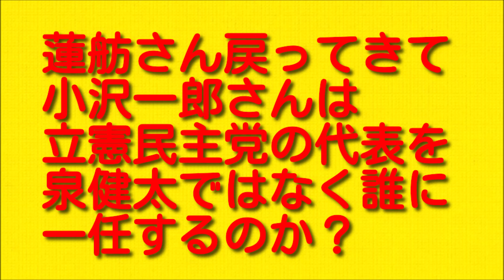【蓮舫さん戻ってきて！】小沢一郎さんは立憲民主党の代表を泉健太ではなく誰に一任するのか？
今回は小沢一郎さんは立憲民主党の代表を泉健太ではなく誰に一任するのか？についてお伝えしていきますので最後まで聞いていただければと思います。